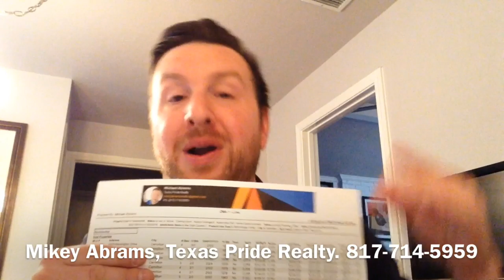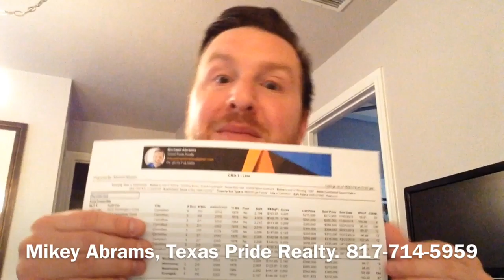Home Seller Tips: CMA